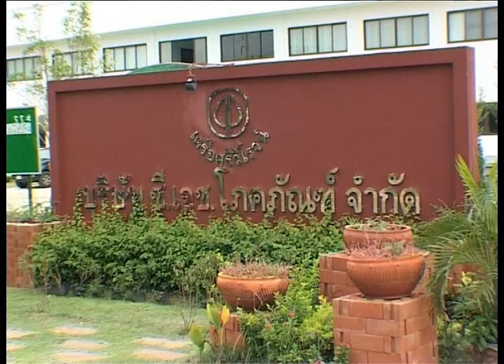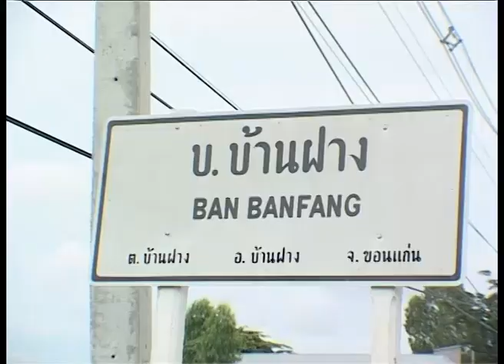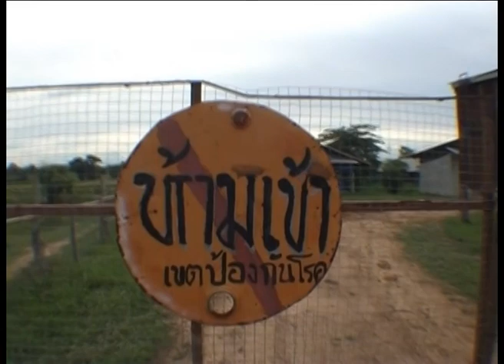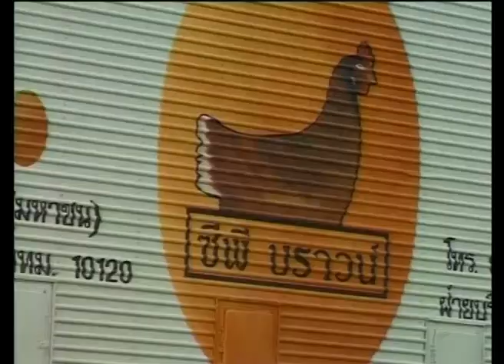กบนอกกะลา REPLAY : ตอน ไก่ไข่ ไข่ไก่ (1) ช่วงที่ 2/4 (21 ก.ค. 49)